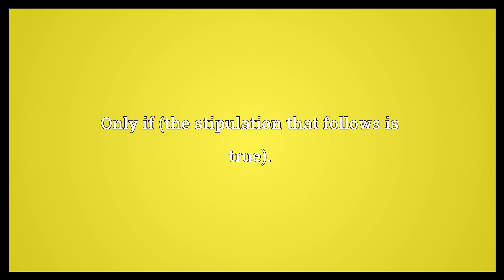Provided Meaning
Video shows what provided means. Only if (the stipulation that follows is true)..  Provided Meaning. How to pronounce, definition audio dictionary. How to say provided. Powered by MaryTTS, Wiktionary